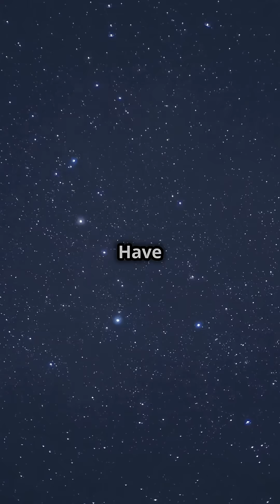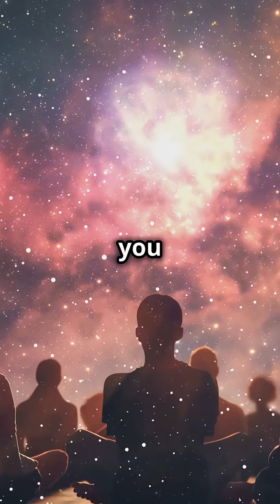Did Ancient India Discover Planets Before Telescopes? 🤔 (Rigveda Astronomy)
Ever wondered if ancient civilizations held secrets about the universe that we're only just rediscovering? This video dives deep into the Rigveda, one of humanity's oldest texts, to uncover astonishing astronomical knowledge possessed by ancient Indian sages. Did they know about planets like Jupiter (Brihaspati) and Venus (Vena) long before modern telescopes? Could they have understood Earth's rotation and even the concept of gravity thousands of years ago? Join us as we explore these mind-bending questions and reveal the incredible cosmic insights hidden within the Rigveda. Prepare to be amazed by the wisdom of ancient India!

Questions Answered:
•What astronomical knowledge is found in the Rigveda?
•Did ancient Indians know about planets?
•Was Earth's rotation understood in ancient India?
•Are there references to gravity in the Rigveda?
•How advanced was ancient Indian astronomy?

Bibliography:
"Ancient Hindu Astronomy and Cosmology." Radio Platonic. (Accessed June 18, 2025).

• Kak, Subhash. "Astronomy and its Role in Vedic Culture." (Accessed June 18, 2025).

• "Hindu cosmology." Wikipedia. (Accessed June 18, 2025).

• "Rig Veda and its Astronomical Basis." Enroute Indian History. (Accessed June 18, 2025).

• "Did the sages of Rigvedic times know the basic distinction between a star and a planet." Quora. (Accessed June 18, 2025).

• "Rig Veda Described Sun's Orbit, Attraction of Planets." Facebook. (Accessed June 18, 2025).

• "10 Astronomical concepts that were enshrined in the Vedic literature preceding modern discoveries." Medium. (Accessed June 18, 2025).